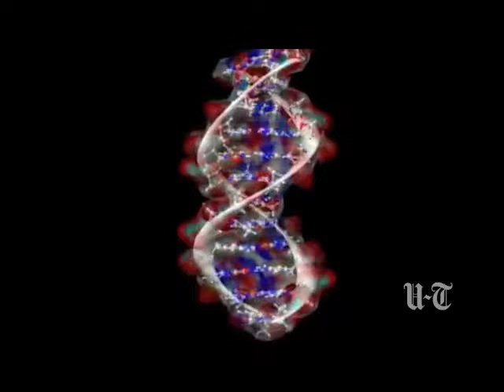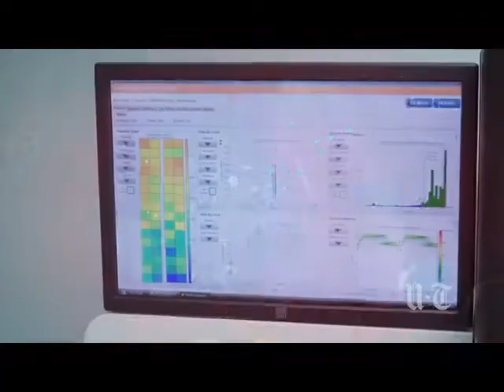Moores Cancer Center; Genome Sequencing and Liquid Biopsy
Video Transcription:
Kaushal Patel: It's a breakthrough that oncologists could never have envisioned even just a few years ago, looking for the answers to cancer in a vial of blood. Here at the Moores Cancer Center in San Diego, ongoing clinical trials on liquid biopsies are showing to be very promising.

Rosina Reyes: I feel good.

Kaushal: Rosina Reyes feels like a walking miracle.

Rosina: I feel happy to be alive every day.

Kaushal: She was given six months to a year to live after she was diagnosed with lung cancer. That was nine years ago.

Rosina: No, I never smoke.

Kaushal: Oncologists removed one of her lungs after finding a golf-ball-sized tumor. It's been a gruelling journey of treatments - chemotherapy, radiation - and for the last seven years, Reyes has been on the drug Tarceva.

Rosina: I have a new growth in my good lung.

Kaushal: Reyes' cancer has been changing the way it reacts to her medication.

Dr. Hatim Husain: Okay, perfect.

Kaushal: Through a blood and urine liquid biopsy, her doctor learned something Reyes' tissue biopsy didn't show.

Dr. Husain: You had the tissue biopsy, which was negative, but in the blood and in the urine, we were able to detect positivity.

Kaushal: Dr. Hatim Husain is leading some of the clinical trials on liquid biopsies.

Dr. Husain: We put the tubes over here in the centrifuge. We spin it.

Kaushal: Hundreds of blood biopsies have been performed at the UCSD Moores Cancer Center in San Diego. Similar studies have been done with urine.

Dr. Husain: As patients are receiving different forms of therapy, we believe that the cancer is not staying static. It actually changes. So, making decisions on the basis of the initial biopsy may only provide an incomplete picture because the cancer's changing on top of the different therapies.

Kaushal: Back in the '80s, one of the top scientists in the world, Bert Vogelstein at Johns Hopkins University, helped prove damaged DNA is the cause of cancer. Since almost every type of cancer sheds DNA into the bloodstream, his lab created liquid biopsy technologies to look for mutations in cancer.

Dr. Razelle Kurzrock: This liquid biopsy, potentially, could test for any cancer.

Kaushal: Researchers can spot the DNA of a tumor, sometimes even in trace amounts, in blood, saliva, urine, and other fluids.

Dr. Kurzrock: What you see here is a tumor.

Kaushal: This may be used for early detection, and also monitoring therapy to figure out potential reasons why drugs may stop working.

Dr. Kurzrock: Because it's so simple, it can be repeated. So, I can envision a time where we repeat the liquid biopsy every time we do scans to see if the tumor is getting better. We don't know yet whether or not we can actually eliminate the tissue biopsies. We're still seeing information in the tissue biopsy that the blood biopsy is not sensitive enough to detect.

Kaushal: Liquid biopsies are just one of the practical applications to advancements in genome sequencing.

Dr. John Leite: The technology has reached a certain point now where we can run through millions and millions of sequences in a very small period of time with extremely high sensitivity and accuracy, and that's really what's enabled this entire market to pop up.

Kaushal: Illumina, based in San Diego, leads the world in making the sequencing machines which have allowed doctors and researchers to look for answers to cancer in a vial of blood.

Dr. Leite: And it's opening up the doors for new therapies, new interventions. Liquid biopsy is just one of the many exciting things happening.

Kaushal: The promise of these tests is clear. The problem, studies are still ongoing, and they only involve small numbers of patients. There are no big, definitive studies to show their full potential. For that reason, liquid biopsies are being offered to those who already have cancer. The test still has some hurdles to overcome to be used as a mainstream screening tool.

Dr. Kurzrock: Because it turns out that there may be abnormalities that are present in the blood of normal people, and because they have a good immune system or for other reasons, they never develop cancer. So, the prevention strategies, while the most exciting, are probably also the most challenging.

Kaushal: Several companies are working on liquid biopsy tests. One California company has been selling the tests for $5,400 since last June. Insurance companies, under certain situations, cover liquid biopsies, which may transform cancer treatment. And, ultimately, Reyes hopes it will improve the lives of patients like her down the road.

Rosina: And I thank God for the scientists here, working hard. And thanks God to them because, at least, I have a hope.

Kaushal: Kaushal Patel, San Diego Union-Tribune.